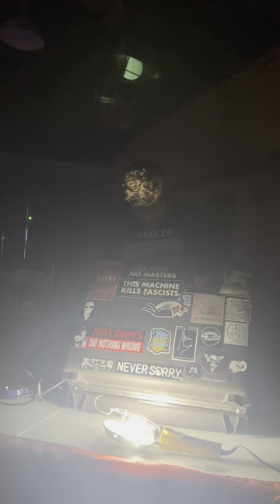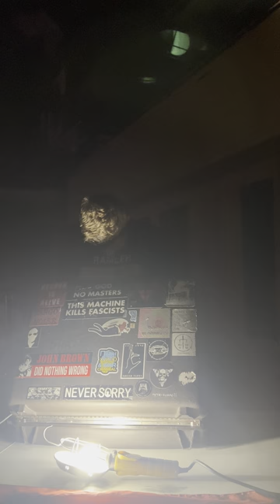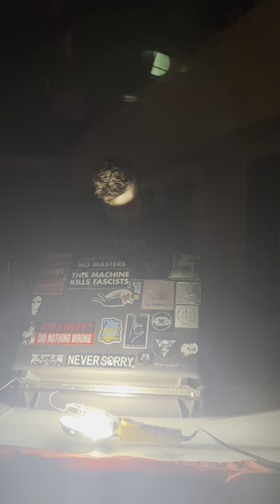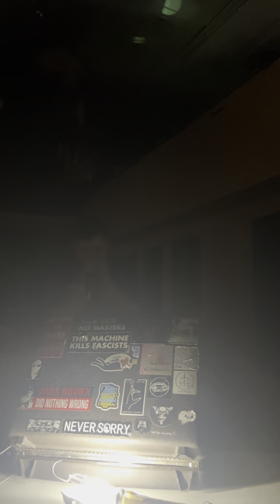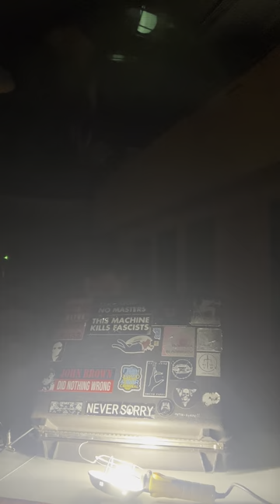Contraktor live @ Parachigo, Fargo Noise Fest IV, Fargo, ND 6/8/24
My set from Fargo Noise Fest IV.

I did not practice for this at all and the only preparation I had was a backing track on my phone; I was extremely nervous to say the least. Thank you to everyone in attendance for being a wonderful audience and thank you for your kind words.

This set was a mix of old material, both sonic and lyrical, and live improvisation.

A huge thank you to Alexander Adams for filming this.

Another huge thank you to every single person involved with FNF4.

Be on the lookout for new material.